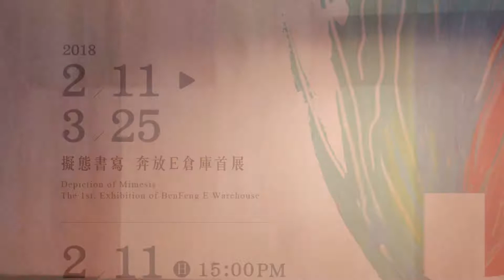【磨刀霍霍做展牆】「擬態書寫」-奔放E倉庫首展-展場動工啦!!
為了2/11的「擬態書寫」- 奔放E倉庫首展，在寒流中，策展小組辛苦的收集了工業廢棄鐵架，從鋸切到打磨，一切都靠大家的雙手努力搭建。
本來是生鏽廢棄的材料，在策展小組的巧手下，居然變出了超有質感的展牆~~
一起來期待這個 工業X藝術相融的展覽吧!!
「擬態書寫」- 奔放E倉庫首展
透過文字書寫、裝置書寫、影像書寫、聲音書寫與繪畫書寫五種形式呈現，試著在製造業遺跡之上形成相融或相異
參展藝術家 | 林鴻文、邱國竣、陳世憲、黃建寰、高玉穎、陳泳丞、李偵綾、陳世霖 大提琴家
展期 | 2018/2/11-3/25 (春節期間2/15-20休館)
時間 | 平日(一~五) 9:00~17:00，假日 9:30~17:30
開幕演出 | 2/11 (六) 15:00 陳世憲行動書法創作
展覽地點 | 奔放E倉庫 (台南市永康區環工路107號)
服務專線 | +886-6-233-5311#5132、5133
備註 | 週間參觀請當日前提前預約